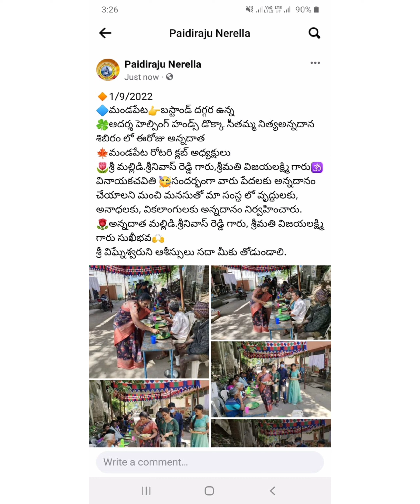on the occasion of GANESH CHATURTHI chocolate GANESH milk shake and ANNADANAM for poor people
on the occasion of GANESH CHATURTHI ANNADANAM poor people